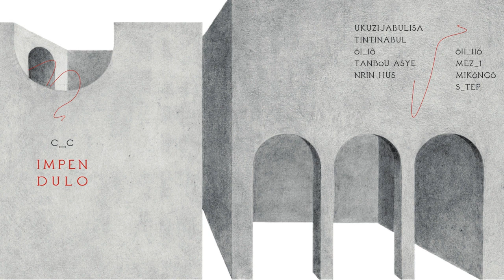08 - C_C - MIKoNGo [D!HR-34]